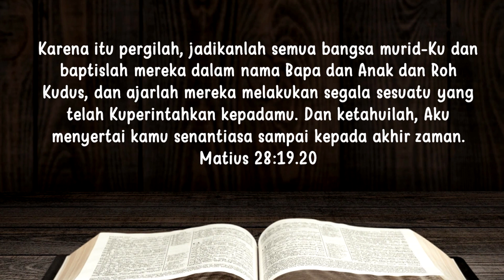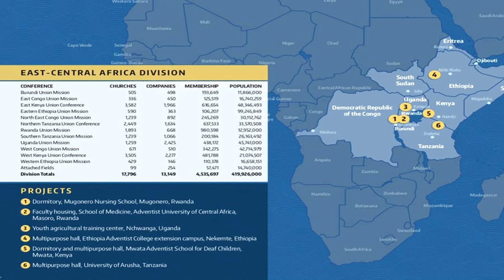Berita Misi Anak-anak Triwulan I- 2023 , Sabat 11 -Allah Pemberi Kesempatan Kedua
Berita Misi Anak-anak Triwulan I- 2023 , Sabat 11
Judul:  Allah Pemberi Kesempatan Kedua